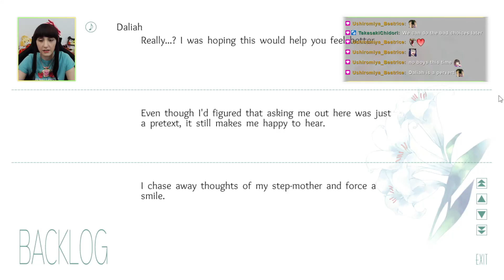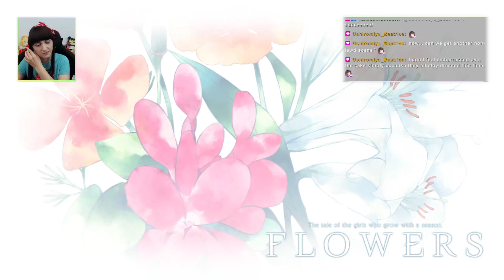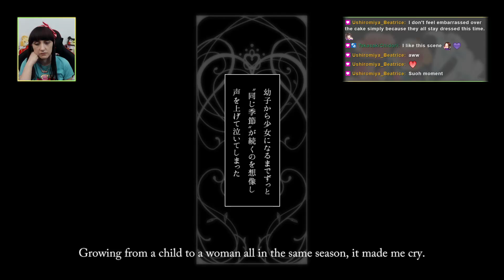Flowers: Le Volume sur Printemps - 04 - Blind Let's Play